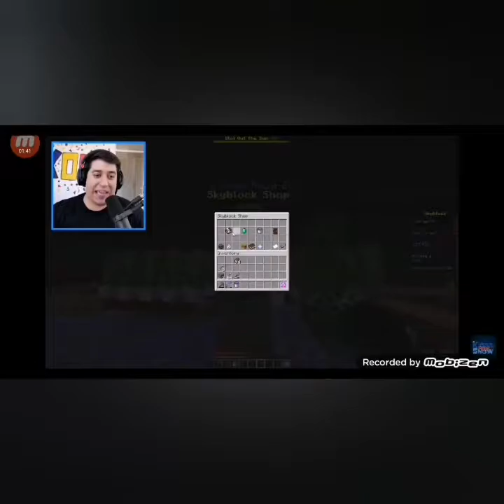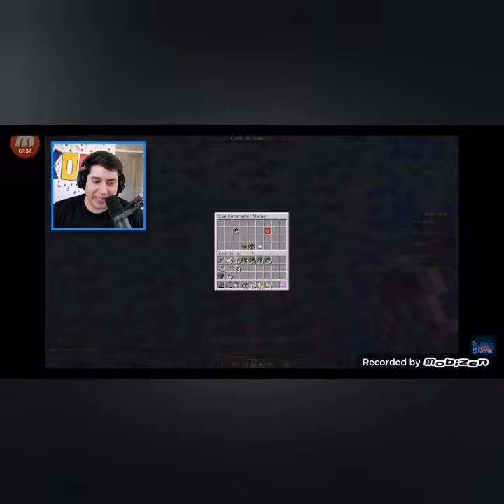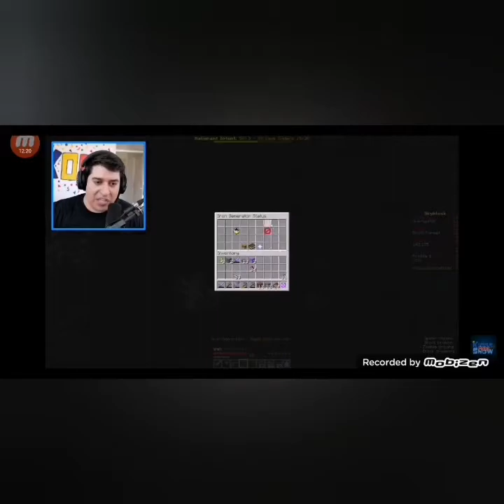Marko OTKRIVA NOVI OTOK pun otrovnih paukova☣️☣️☣️-SKYBLOCK #5